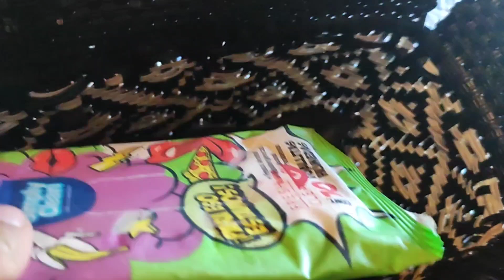acompáñame a limpieza extrema que estaba pensando 🤔 Carlos cocinando juegos y risas papá y rous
les dejo el link de mi otro canal

nuestro face para pedidos de velas y cremas 💗